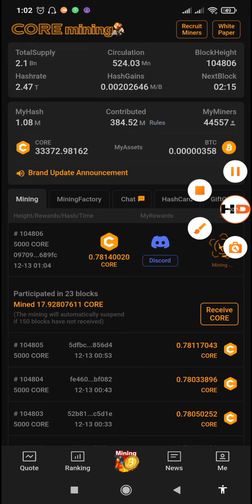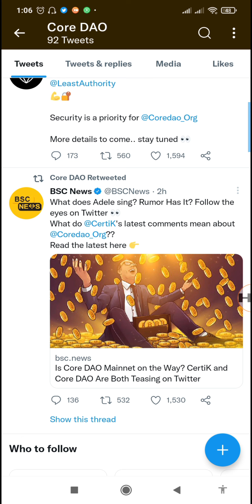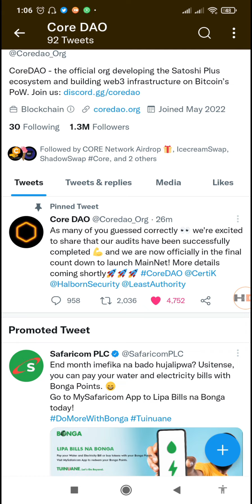CORE Mainnet Launch Date Countdown!! Audit COMPLETE!! CoreDAO Announcement